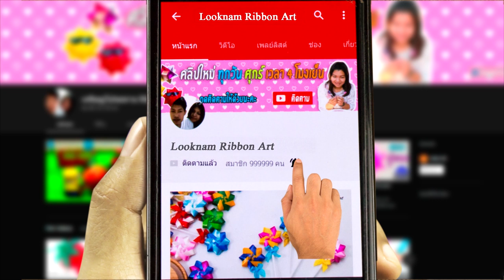DIY - How to make Mini Rose Step by Step Tutorial / Foam Mini Rose | Flower Eva foam / Very Easy 🌹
วันละCrafts
ทำดอกกุหลาบจิ๋วจากโฟมยาง
Mini Rose Step by Step Tutorial

DIY - How to make glitter Foam MiniRose FlowerEvaFoam rose /Foamiran

by ลูกน้ำ